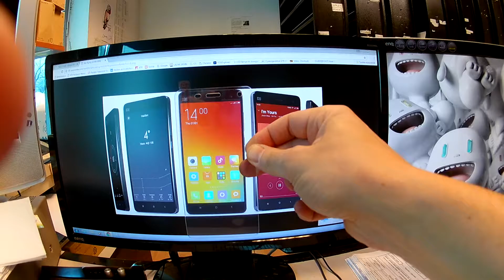Mi4 tempered glass from Aliexpress Store: